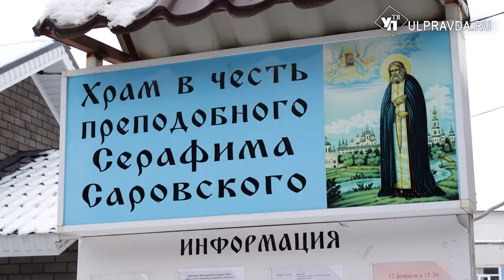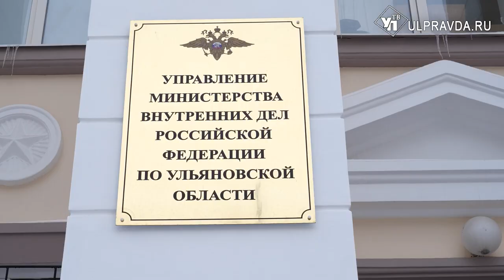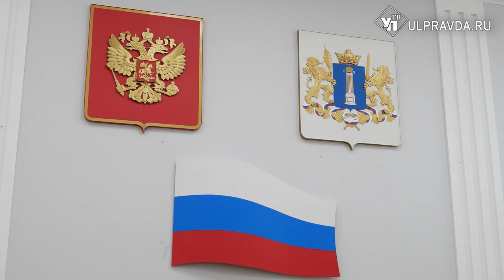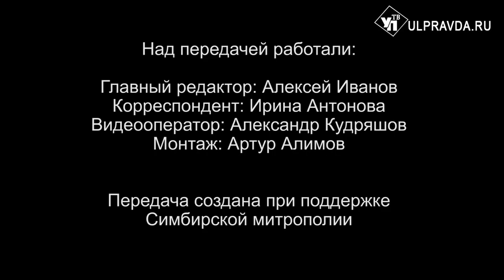Вопросы о религии. Как в Симбирской епархии помогают нуждающимся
На территории храмов в честь иконы Божией Матери «Неупиваемая Чаша» и великомученика Георгия Победоносца ульяновская организация «Доверие» осуществляет благотворительную раздачу горячих обедов. В этом году социальному проекту исполнилось четыре года. О том, как можно присоединиться к доброму делу, и какие виды помощи еще оказываются нуждающимся людям, расскажет пресс-служба Симбирской епархии в своём сюжете.